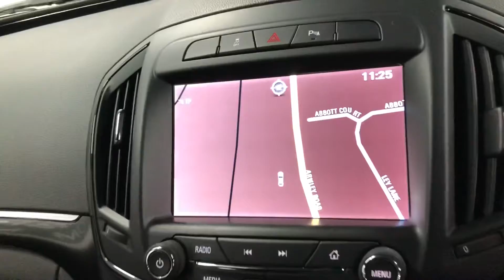2014 Vauxhall Insignia SRI VX Line Brooklands Leeds